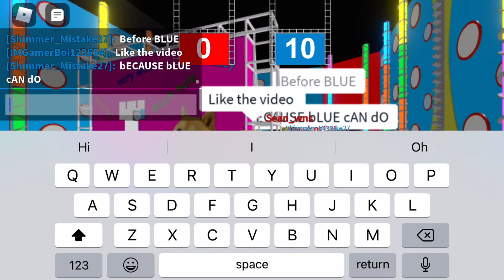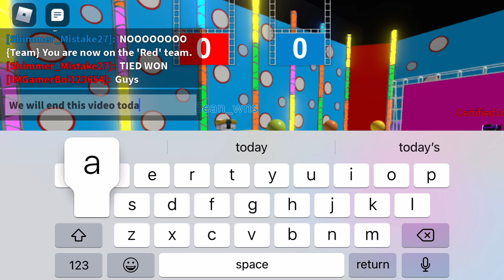Hole in the Wall with a friend (edited)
Jumping through walls.